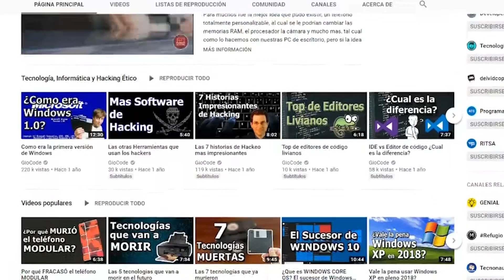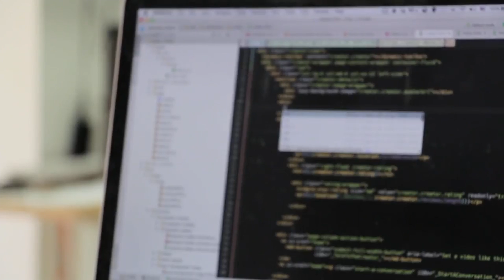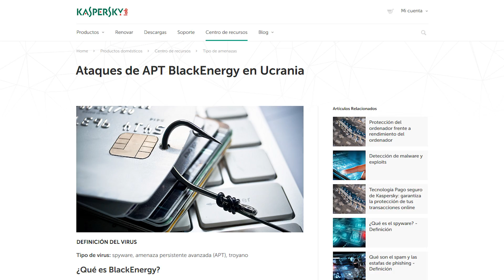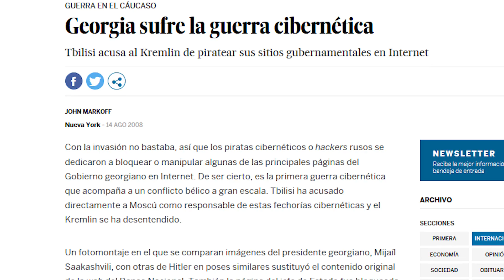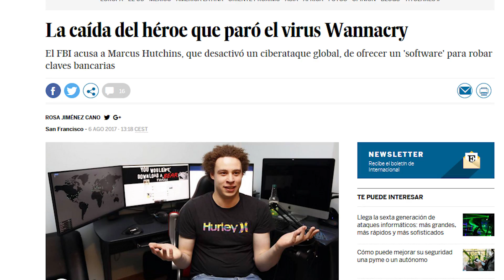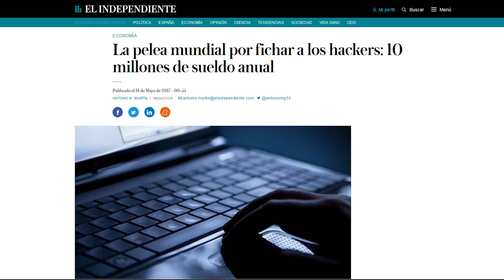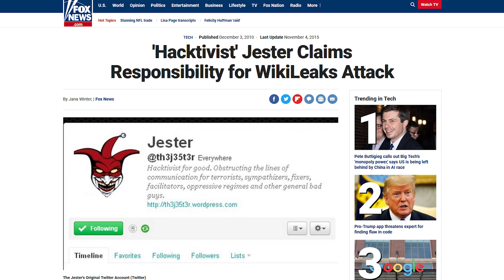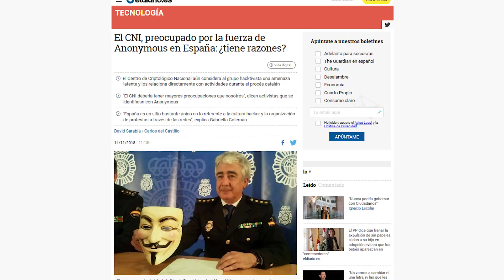¿Quieres ser un HACKER?